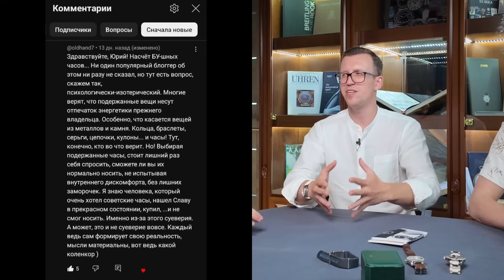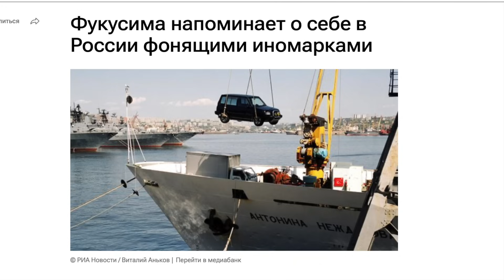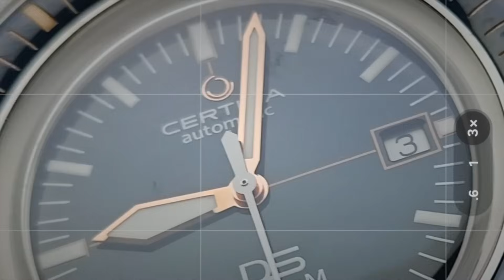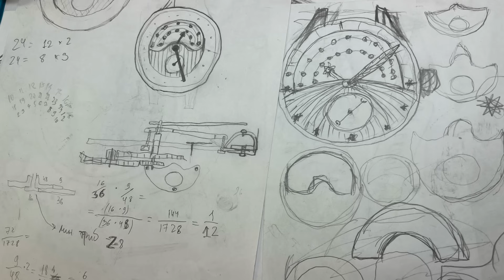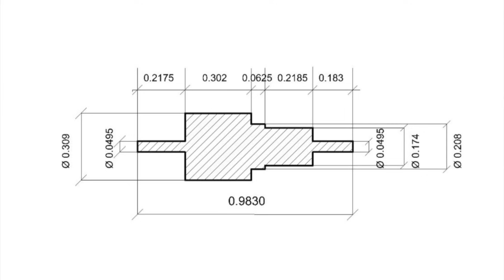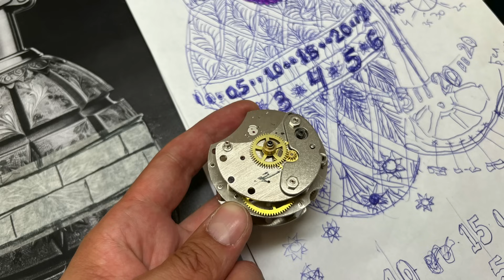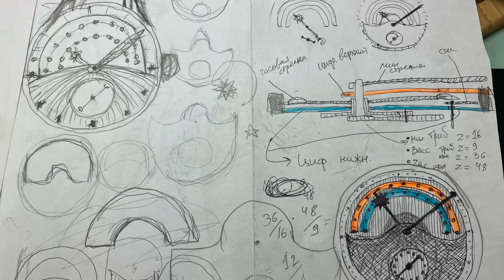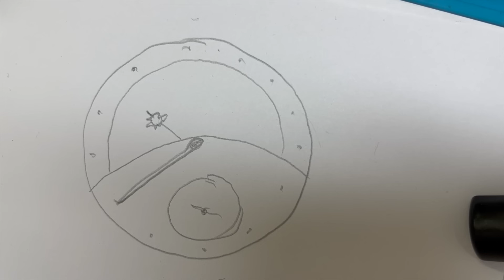ВРЕМЕНАМИ №3. Шоу-подкаст про часы.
Шоу-подкаст Временами. Выпуск 3. Гость - часовой мастер Саркис Григорян.

В этом видео:
00:00 - Анонс Временами 3
01:28 - Новости. Какие часы появились в мире
07:37 - Новости. Российские часы
10:49 - Уличные встречи. Умеет ли молодежь определять время по стрелкам
17:23 - Какие часы выбрать, новые или б/у. Обсуждаем и делимся опытом
27:55 - Как проверить часы при покупке на вторичном рынке
32:00 - Гость шоу. Саркис Григорян. Как стать часовым мастером в 40 лет? Сменить изучение искусственного интеллекта на часовые механизмы? Ученик и партнёр Константина Горбачева. Часовое ателье Genesis Machine.
01:10:00 - Какие часы принес Саркис. Винтажные Enicar
01:16:12 - Часы на руках. Swatch, Seiko, Слава.
01:21:18 - Смотрим на часы URWERK с нестандартной индикацией
01:26:18 - Редкие часы - резонанс! F.P.Journe Chronometre à Resonance
01:32:30 - Отношение к часам из России, что понравилось?
01:39:01 - Ваши комментарии. Финал

Новое шоу про часы - «ВРЕМЕНАМИ». Виктор - канал Про Часы, Юрий - канал Камни Советов и Гаррис - команда GMTeam. Каждый делает свой контент, но временами мы собираемся.
Мы собрались вместе, чтоб обсудить часы. Смотрим, тестируем, делимся мыслями и опытом эксплуатации разных часов. Отвечаем на вопросы, приглашаем гостей и друзей и просто приятно проводим время.

Давайте общаться в комментариях, и обсуждать темы следующего выпуска.